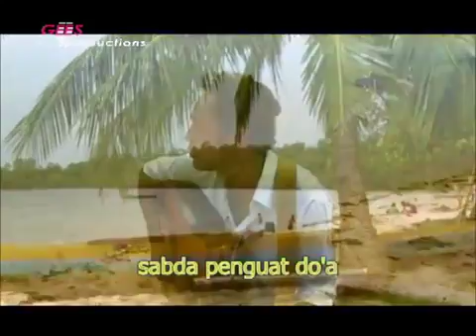Video Dayung Diarus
Tual